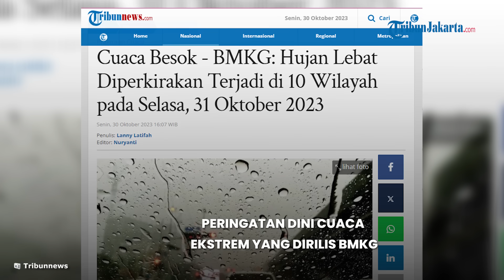Peringatan Dini BMKG Selasa 31 Oktober 2023, Waspada Hujan Lebat Diperkirakan Terjadi di 10 Wilayah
TRIBUN-VIDEO.COM - Badan Meteorologi, Klimatologi, dan Geofisika (BMKG) telah merilis peringatan dini cuaca ekstrem besok, Selasa (31/10/2023).

Sebanyak 10 wilayah berpotensi hujan lebat yang dapat disertai kilat/petir dan angin kencang.

Dilansir laman resmi BMKG, sirkulasi siklonik terpantau di sekitar wilayah Malaysia, Kalimantan Barat bagian tengah selatan, serta di perairan timur Filipina yang membentuk daerah pertemuan/perlambatan kecepatan angin (konvergensi) di sebagian wilayah Aceh, Kalimantan Barat bagain utara hingga Kalimantan Tengah serta Filipina bagian utara.

Wilayah yang berpotensi hujan lebat yang dapat disertai kilat/petir dan angin kencang:

• Aceh

• Sumatera Utara

• Sumatera Barat

• Riau

• Kep. Riau

• Bengkulu

• Kalimantan Barat

• Kalimantan Utara

• Papua Barat

• Papua

Wilayah yang berpotensi hujan yang dapat disertai kilat/petir dan angin kencang:

• Jambi

• Sumatera Selatan

• Banten

• Jawa Barat

• Jawa Tengah

• Jawa Timur

• Kalimantan Tengah

• Kalimantan Timur

Wilayah yang berpotensi angin kencang:

• Lampung